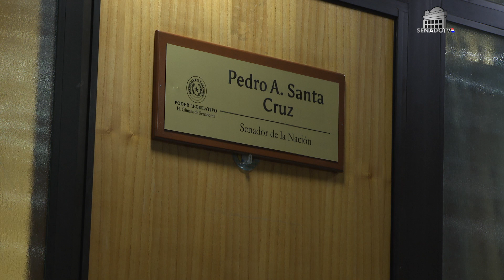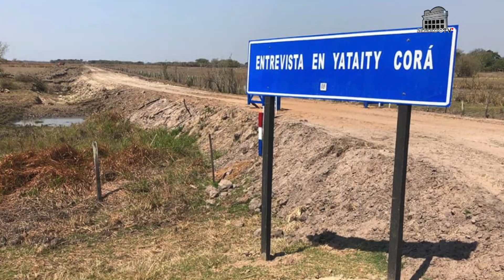Titular brinda detalles sobre trabajos de recuperación de sitios históricos - 27-01-2023